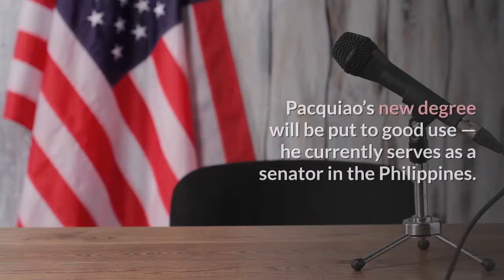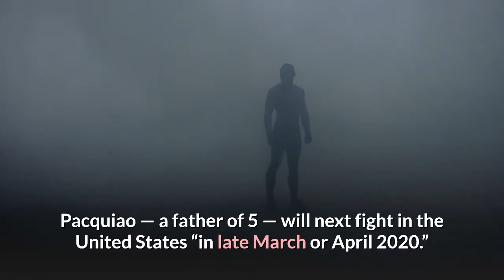Manny Pacquiao Got Bachelor's Degree at the Age of 40 from University of Makati in the Philippines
Boxing Champion Manny Pacquiao Just Got His Bachelor's Degree.
Manny Pacquiao said that he received a bachelor of arts degree in political science, local government administration.

Manny Pacquiao is already the only boxer in history to win major world titles in eight different weight classes, but now, he’s a college grad too.

The 40-year-old athlete graduated from the University of Makati in the Philippines this week, he revealed on social media, posting several photos from his graduation ceremony.

Pacquiao said that he received a bachelor of arts degree in political science, local government administration.

Alongside the happy images, Pacquiao shared a powerful message, “Let us engrave this in our hearts: It is never too late to dream bigger dreams. It is never too late to accomplish our dreams. LIVE YOUR PASSION, not just for yourself, but for your family and for our country.”

Pacquiao’s new degree will be put to good use — he currently serves as a senator in the Philippines.

The champion boxer is best known for his career in the ring, though, and according to Forbes is currently worth $26 million. The outlet reported that Pacquiao’s much-publicized May 2015 match against Floyd Mayweather, dubbed “the fight of the century,” is still the best-selling fight in boxing history.

According to ESPN, Pacquiao — a father of 5 — will next fight in the United States “in late March or April 2020.”